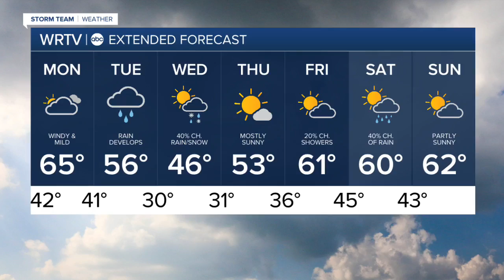Snow potential Tuesday night